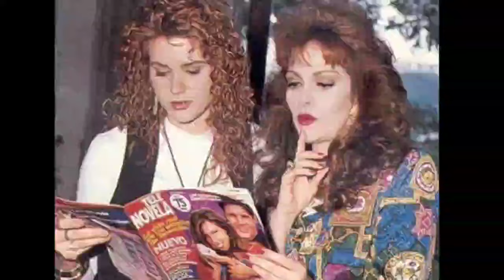ROSÁNGELICA - Una gran novela venezolana!!